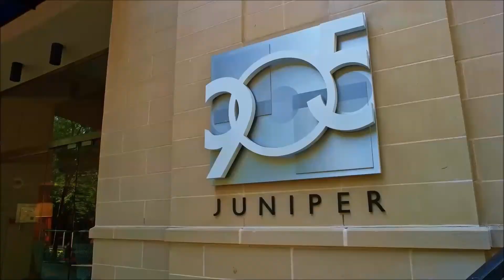905 Juniper Street #416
One-of-a-kind contemporary located near Piedmont Park & The Beltline! 3-unit condo combination was extensively renovated into a sleek yet comfortable environment. Subtle interior color palette connects thru floor-to-ceiling doors & windows w/ the 76ft-long outdoor terrace-largest in Midtown! Culinary enthusiasts will love the custom kitchen w/ 12ft-long center island & beverage cntr. The 3rd bedrm is currently opened up & used as a den/media rm. Noteworthy features: Matte lacquer & Ovangkol cabinetry, Bamboo floors, Sub-Zero & Miele appl, lg storage & 4 parking spaces.

Please contact Jared Sapp for additional information:

Jared Sapp
Atlanta Fine Homes, Sotheby's International Realty